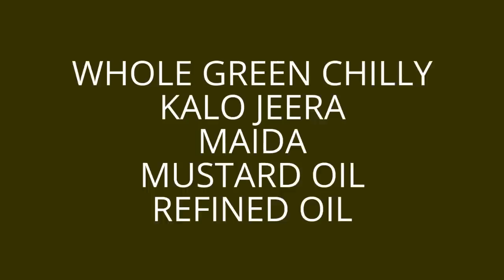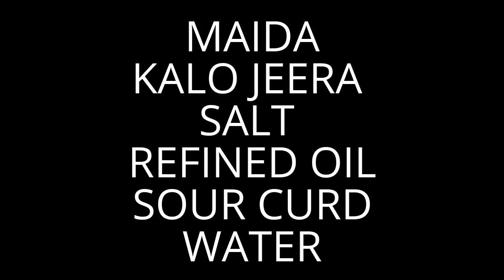HOW TO MAKE BENGALI HOME STYLE RADHA BALLOVI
INGREDIENTS:

BIULI DAL
(SOAK IN WATER 2-3 HRS)
GINGER
(CUTTING SMALL PIECES)
WHOLE GREEN CHILLY
KALO JEERA
MAIDA
MUSTARD OIL
REFINED OIL
HING
MOURI
SOUR CURD
SALT & SUGAR TO TASTE
WATER

FOR PASTE

SOAK BIULI DAL
WHOLE GREEN CHILLY
HING
MOURI
SALT & SUGAR
GINGER
ALL FOLLOWING INGREDIENTS PASTE WELL ...

STIRRING IN KADRAI

TAKE KADRAI AND PUT IN KALO JEERA FOR FORON IN HOT MUSTARD OIL AND THEN THAT PASTE PUT IN THAT KADRAI & STIR WELL PROPERLY WHEN THAT PASTE BECOME DRY THEN THAT PASTE REMOVE FROM KADRAI

APPLY

TAKE MAIDA PUT IN KALO JEERA, SALT, SOUR CURD AND SOME ADDED THE WATER AND MIXED WELL PROPERLY THE MAKE A ROUND THAT BIULI DAL PASTE PUT IN THE ROUND BALL MAKING MAIDA.. THEN AFTER THAT ROUND BIULI DAL MAIDA BALL MAKING CIRCLE BY BELCHA THEN AFTER TAKE A KADRAI THAT CIRCLE RADHA BALLOVI DEEP FRY IN HOT REFINED OIL NOW RADHA BALLOVI IS READY FOR SERVE WITH ALOOR TARKARI